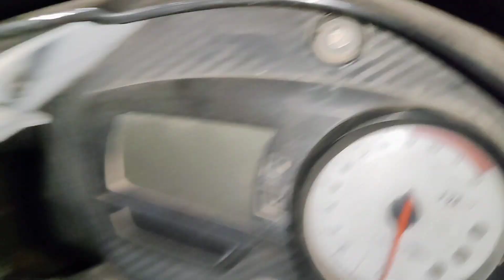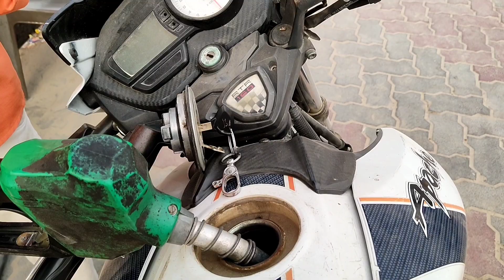Darsh ki masti.आज धान का वेरन पड़ गया। Tractor.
Darsh ki masti.आज धान का वेरन पड़ गया।
harvesting || khet ki sichai. Indian former. tractor. Anoop chaudhary vlogs.
Anoop chaudhary, Ambedkar Nagar, Uttar Pradesh, India.
Daily vlogs
Raja vlogs
Manoj dey vlogs
Deepak vlogs
chota vala tractor
khet ki leveling
mitti ki khudai
tractor
वीडियो देखने के लिए आप लोगों का बहुत बहुत धन्यवाद
thanks dosto 🙏🙏🙏